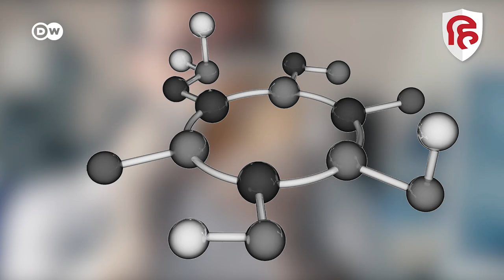कितना ताकतवर है क्वांटम कंप्यूटर | How Powerful Are the Quantum Computers?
क्वांटम कंप्यूटर उन आम कंप्यूटर्स से बिल्कुल अलग है, जिन्हें हम अपने आसपास देखते हैं। यह किसी भी आम कंप्यूटर से करोड़ों, अरबों गुना तेज चल सकते हैं. ऐसा पहला सबसे तेज, सबसे छोटा और आम लोगों की पहुंच में आने वाला क्वांटम कंप्यूटर बनाने की दौड़ आजकल बहुत तेज हो गई है। आइए समझते हैं क्वांटम कंप्यूटर कैसे काम करते हैं।

क्वांटम,क्वांटम कंप्यूटर,हैक,हैकिंग,सुपर कंप्यूटर,Chip,Research,Data,Data Science,DWDigital,DWShift,DWHindi,Ritika Pandey,Explainer,Quantum,Quantum Computer,Elon Musk,Tesla